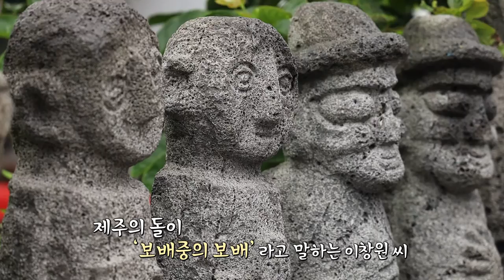[해피플러스] 별난 돌하르방 조각가